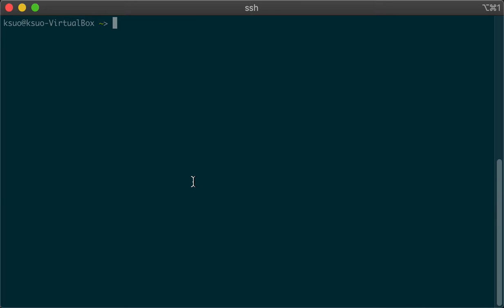Semaphore example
gcc -pthread semaphore.c -o semaphore.o